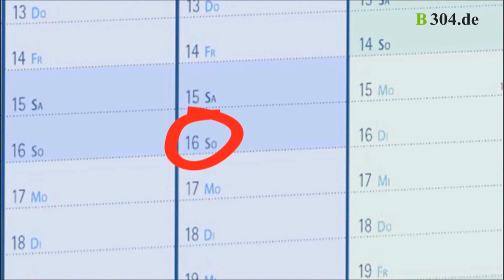CSU SPD Wahlaufstellung Kommunalwahl Bürgermeisterwahl Haar 2014